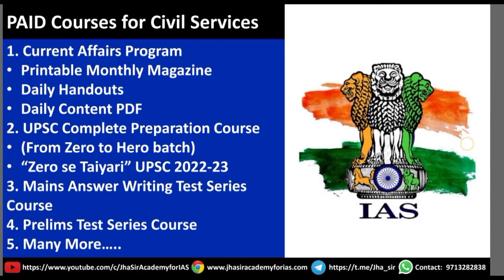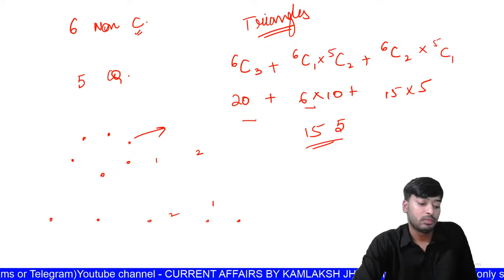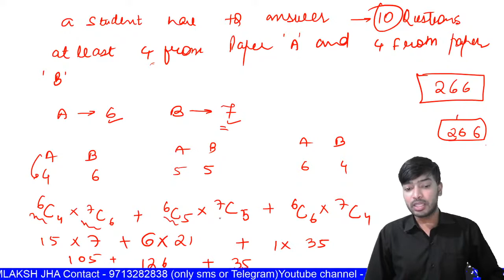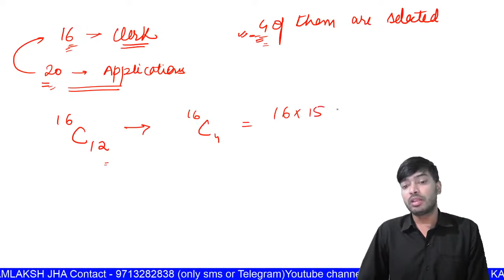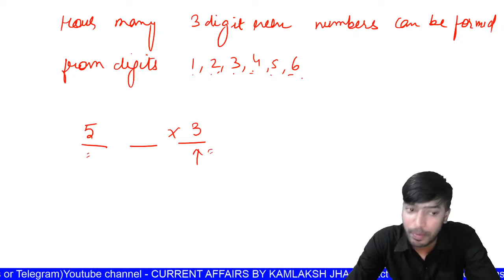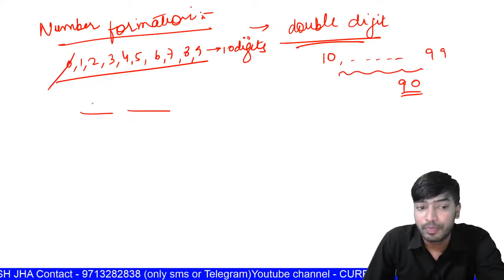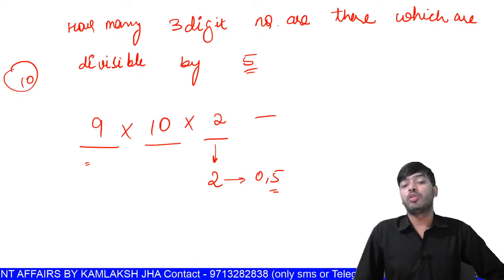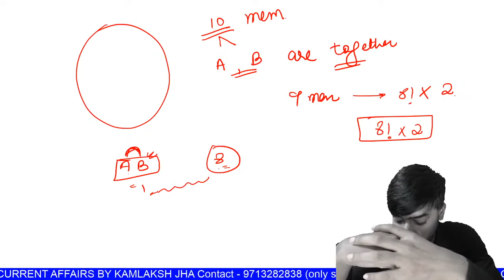Complete Free CSAT Course Lecture 77 | UPSC Prelims